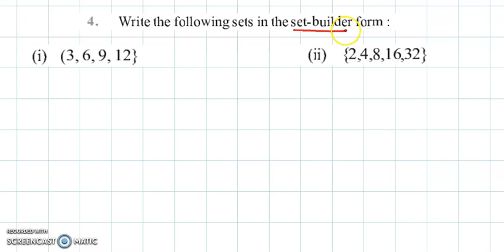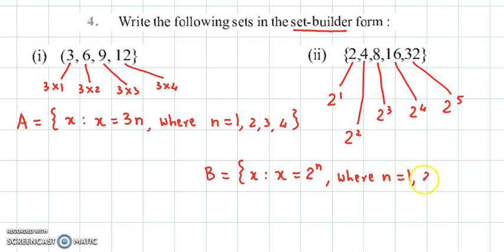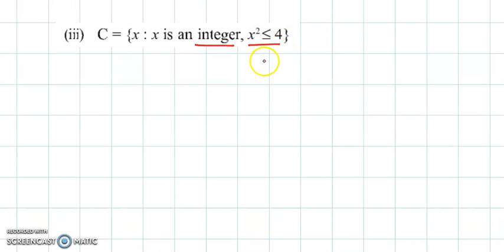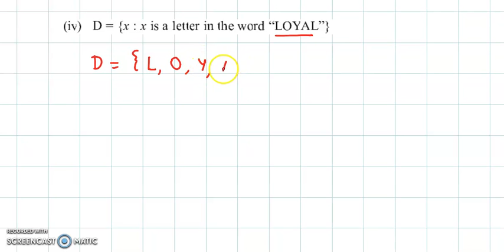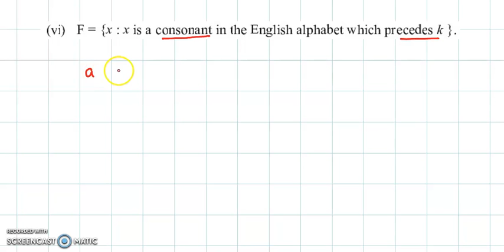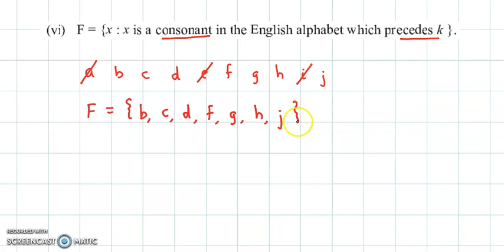NCERT - CBSE - Mathematics - Class 11 - Sets - Ex 1.1 Qs. 4 and 5